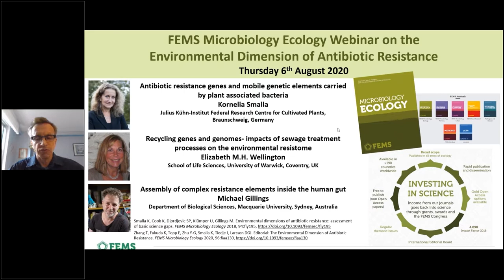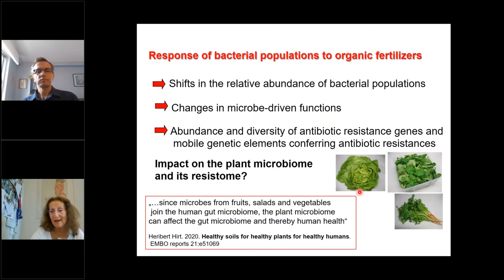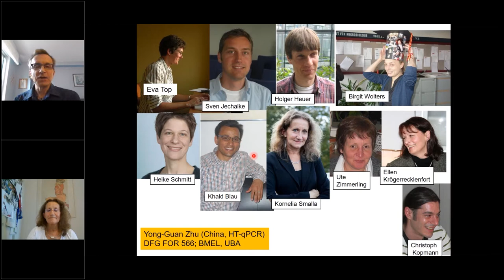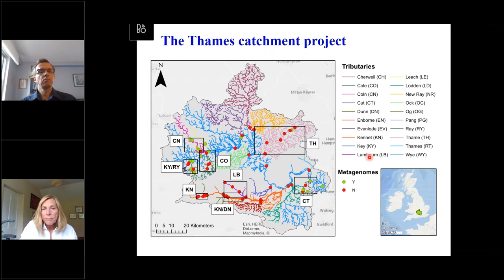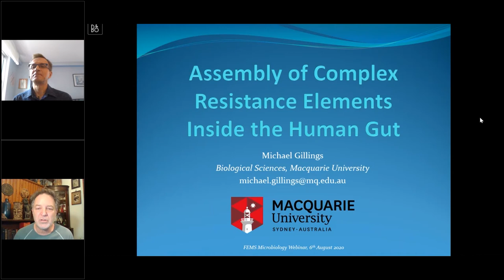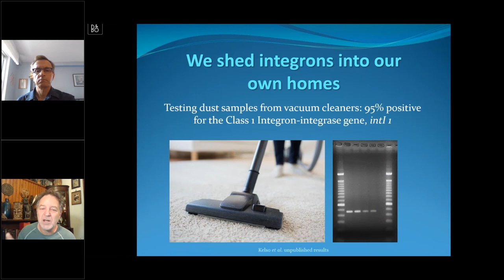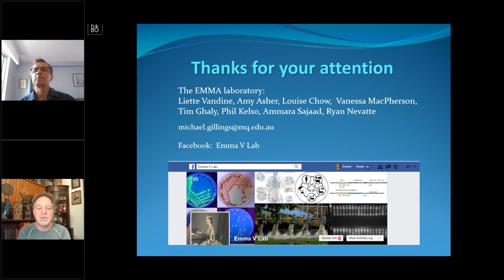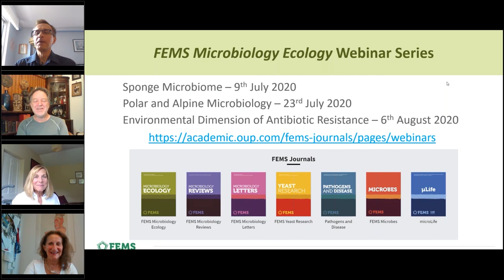FEMS Microbiology Ecology Webinar on the Environmental Dimension of Antibiotic Resistance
This webinar looks at anthropogenic use of antibiotics in various ecosystems and the implications for human health. Topics of interest include: evolution of antibiotic resistance, fate and effects of antibiotics in various ecosystems, dissemination of antibiotics and antibiotic resistance genes, bacteria with transferable resistances, co-selection, links between the environment and human health, and mitigation strategies.

Originally aired on Thursday 6th August 2020 to over 250 attendees, join us for a webinar on the Environmental Dimension of Antibiotic Resistance, featuring the authors primed for a fascinating discussion on the topic.

Join us for a webinar on the Environmental Dimension of Antibiotic Resistance, featuring the authors of recent papers in FEMS Microbiology Ecology, with:

Moderator: Max Häggblom, Editor-in-Chief of FEMS Microbiology Ecology
Speaker 1: Kornelia Smalla, Julius Kühn-Institut Federal Research Centre for Cultivated Plants, Braunschweig, Germany
Speaker 2: Elizabeth M.H. Wellington, School of Life Sciences, University of Warwick, Coventry, UK
Speaker 3: Michael Gillings, Department of Biological Sciences, Macquarie University, Sydney. Australia

Recent paper:

Smalla K, Cook K, Djordjevic SP, Klümper U, Gillings M. Environmental dimensions of antibiotic resistance: assessment of basic science gaps. FEMS Microbiology Ecology 2018, 94:fiy195,